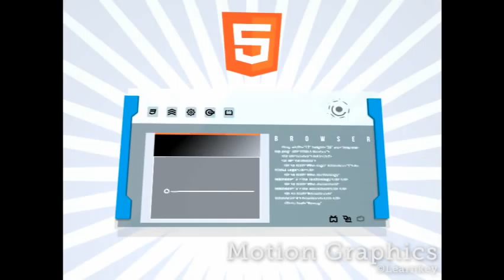Lee Wiley : The Dictionary of an Artist : Demo Reel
The Demo Reel of my latest animated and film works for my job and personal projects.